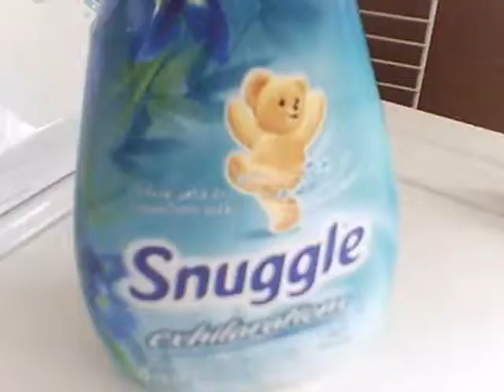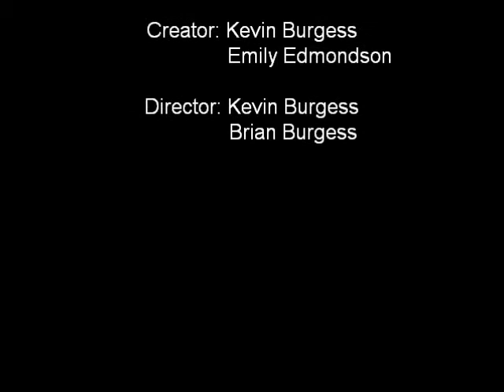7 O'Clock News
Mooo